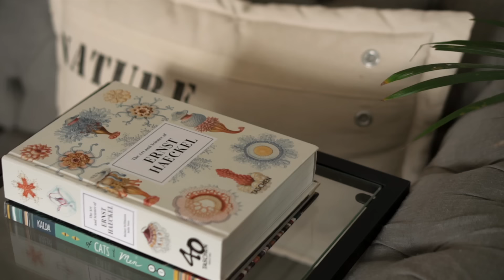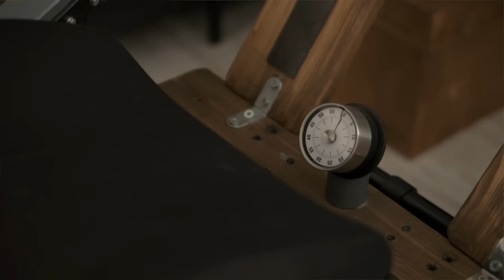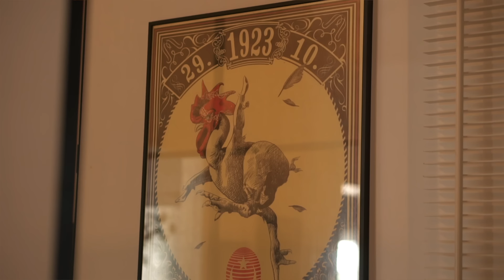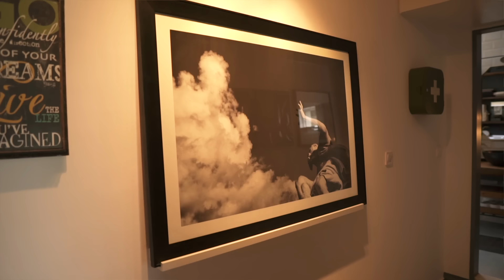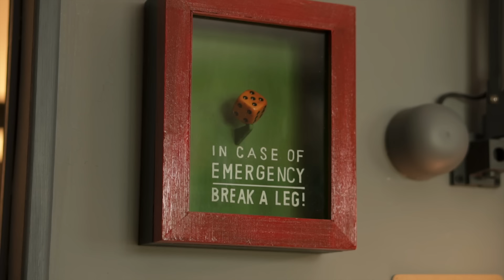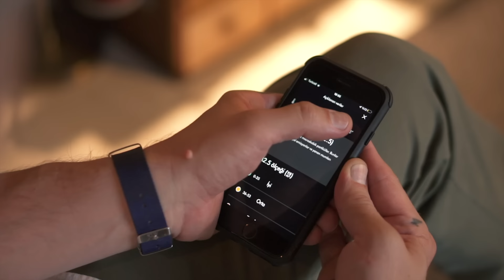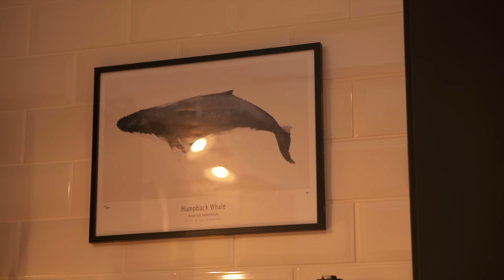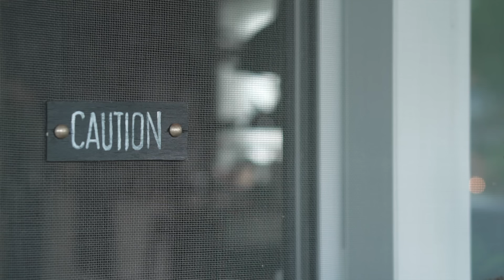Daire Turu: İçindeki Her Şeyi Eliyle Üreten Atay'ın Evi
bu hafta daire izmir'de! olimpiyatköy'de ufuk açan bir evdeyiz. ev sahibi yalnızca masasını, taburesini, sandalyesini değil; spor aletlerini, banyo dolaplarını dahi kendisi yapmış! akademisyen ve sanatçı Atay'ın evindeki her bir parçanın hikayesi var. evde bir sürü harika fikir var evet ama bu yaşam biçimi başlı başına daha iyi, daha üretken yaşamak için ilham veriyor zaten insana. biz çok şaşırarak, çok heyecanlanarak, çok merak ederek çektik ve hazırladık bu bölümü; umarız sizin için de bizim için olduğu kadar unutulmaz bir bölüm olur.

daire’nin son bölümündeki desteği için Dyson’a teşekkür ederiz.

saniyelere tıklayarak videoda ilgili bölümü izleyebilirsiniz:
00:00 salon
05:22 yemek alanı
08:18 mutfak
11:43 kütüphane bölümü & koridor
14:25 atölye
22:02 yatak odası
25:03 banyo
27:34 teras
31:14 antre